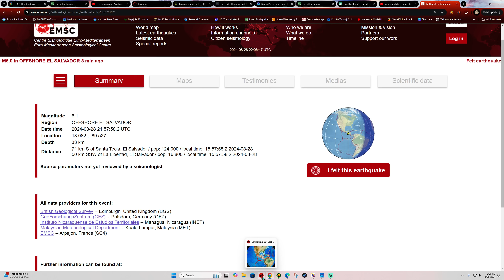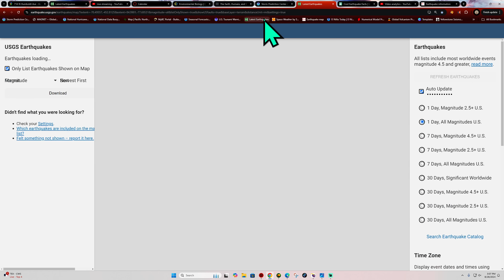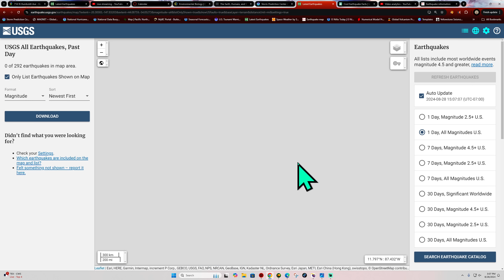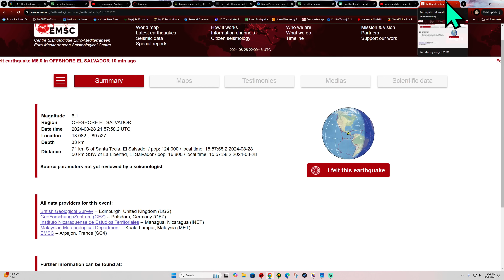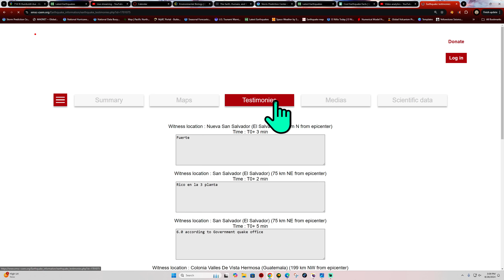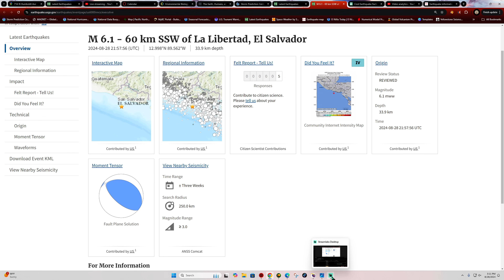Large 6.1 Earthquake strikes El Salvador. Wednesday 8/28/2024